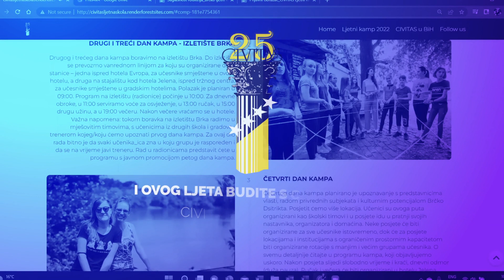Web prezentacija Brčko ljetnog kampa - Ljetne škole demokratije/demokracije 2022.